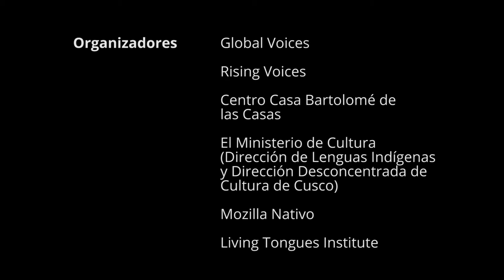Luis Tayori - Harakbut